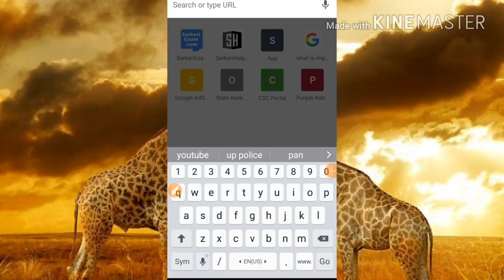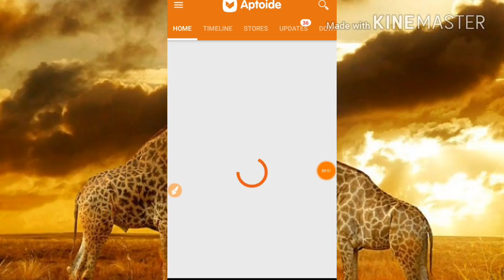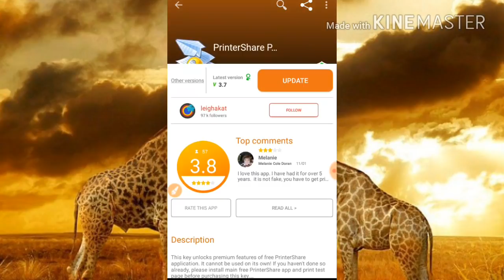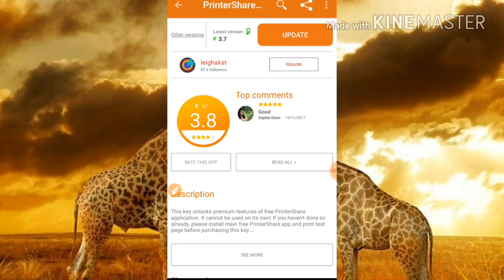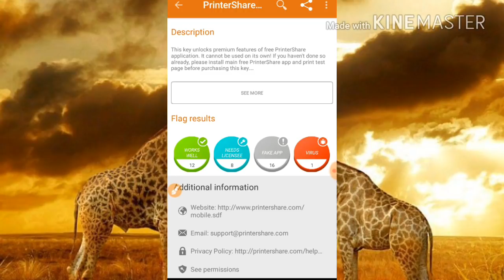How to install Print Share in Android mobile